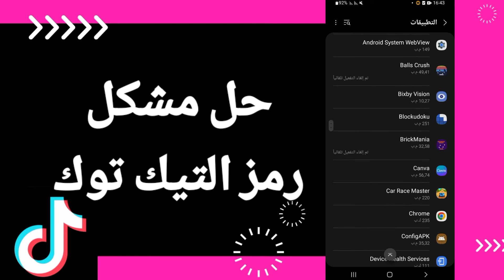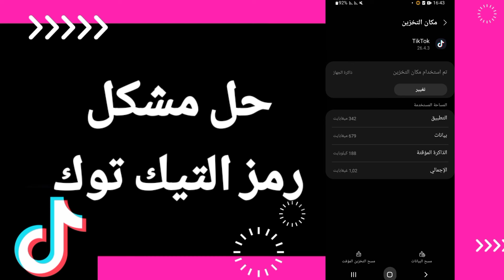كيفية طريقة حل مشكل رمز التيك توك على تطبيق تيك توك Tiktok